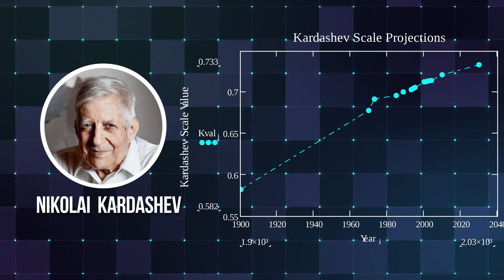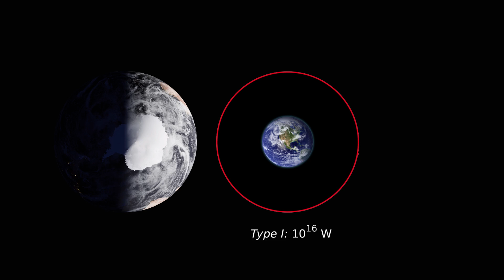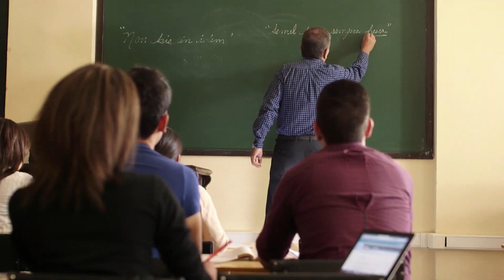Humanity 1 MILLION Years From Now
Embark on a celestial odyssey with us as we unravel the tapestry of time, threading through the cosmic fabric that shapes our past, present, and future. In this riveting exploration, we dive into the Kardashev Scale, a visionary concept introduced by Russian astrophysicist Nikolai Kardashev, and later refined by the legendary Carl Sagan.

Join us as we ascend the ladder of civilization types—from harnessing the energy of our planet to the theoretical realms of controlling entire galaxies. This isn't just a journey through space; it's a narrative of our relentless pursuit of energy, evolution, and the milestones of progress that beckon us towards the stars.

We stand at the precipice of becoming a Type 1 civilization, utilizing the sun's bounty and edging closer to a world where energy scarcity is obsolete. Gaze into the future where Type 2 and Type 3 civilizations harness the power of solar systems and the Milky Way, transforming our species into cosmic architects and galaxy-spanning sentinels.

This video is a tribute to the human spirit, our technological prowess, and the philosophical musings that accompany our quest to merge with the cosmos. As we ponder over Carl Sagan's profound reflections on our "Pale Blue Dot," we invite you to marvel at the grand continuum and the infinite possibilities that await.

So, what does it take for humanity to circumvent the great filter and step into the realm of a Type 1 civilization and beyond? Let's explore the technological advances, the ethical shifts, and the collective consciousness that will propel us into the next era of our cosmic journey.